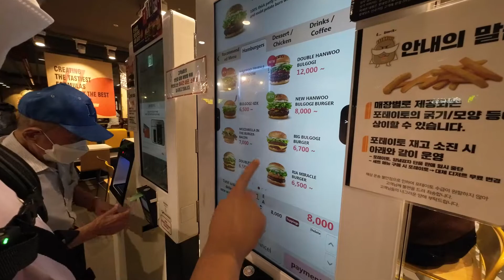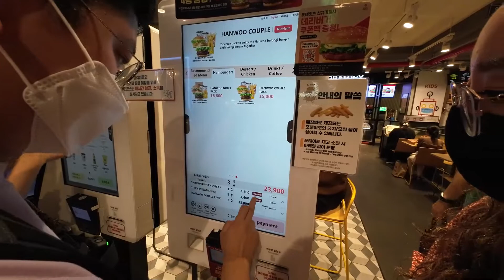We Did a Lotteria Mukbang! | Korea Vlog 6